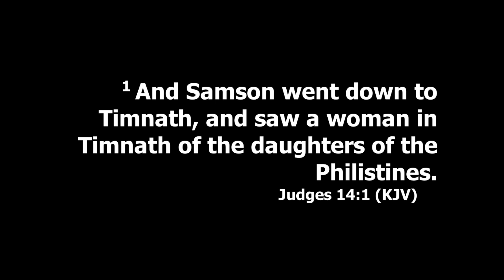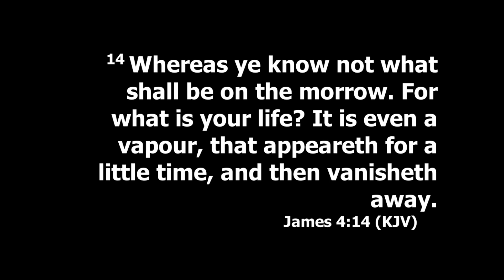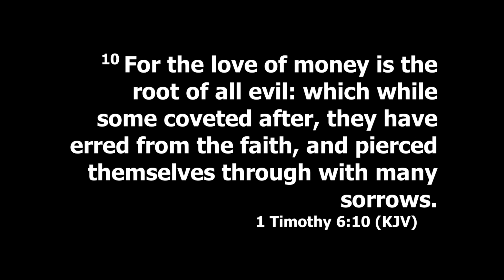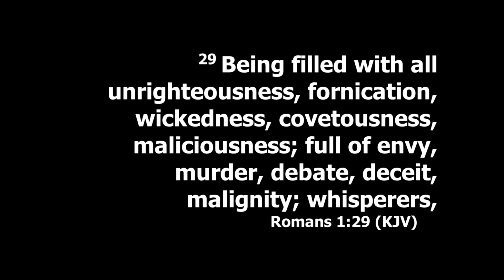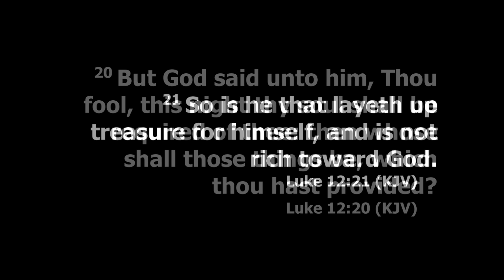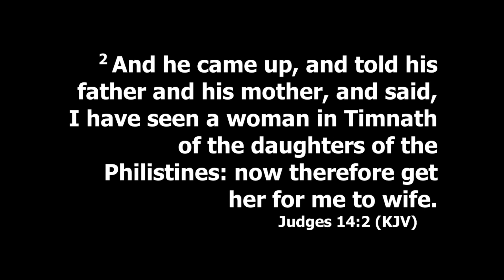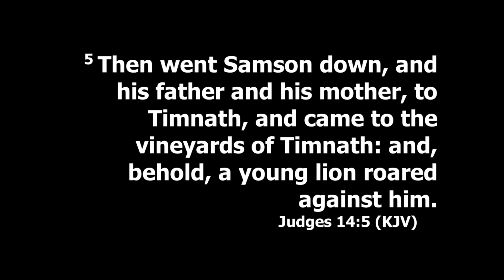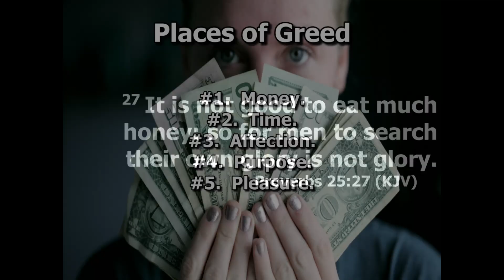Blinded Success 2024 Part Two GLCTV PS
Powerful exploration of greed.  Preached on Sunday morning, June 9th, 2024, at Gospel Lighthouse Church in Blytheville, Arkansas.

Pastors J.C. & Crystal Seward
Gospel Lighthouse Church
Blytheville, Arkansas